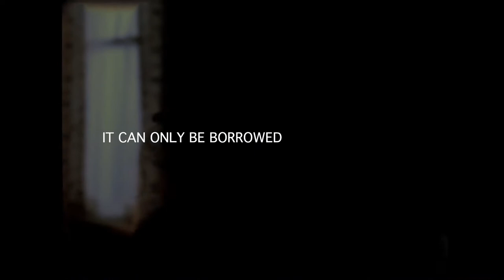mary winchester - i am the pretty thing that lives in the house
i've been in an editing rut and wanted to do something different, so here we are! i recently watched the film I Am the Pretty Thing That Lives in the House (2016) for the first time, and while I didn't really like it (too slow for my taste), the monologues really reminded me of Mary. see my post on tumblr (linked below as always) for videos and fics that are similar to this concept and kind of inspired me or motivated me to make this!

source: Supernatural (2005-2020), created by Eric Kripke, starring Jensen Ackles, Jared Padalecki, and Misha Collins
monologue: I Am the Pretty Thing That Lives in the House (2016), dir. Oz Perkins